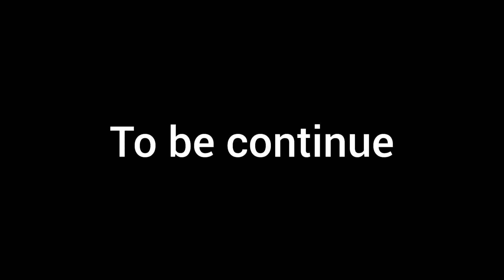mehandi vlog gojari phadi culture ❤🥰😍part2